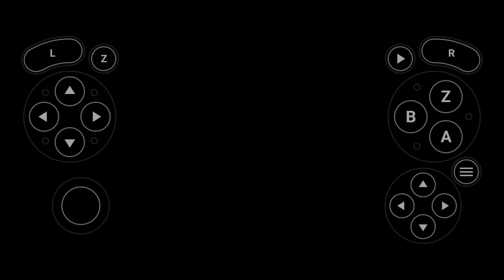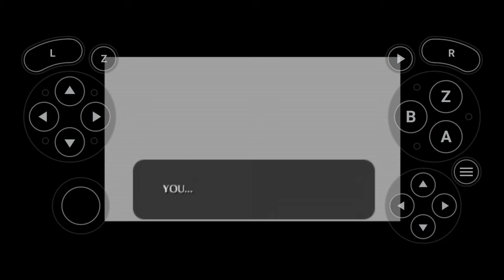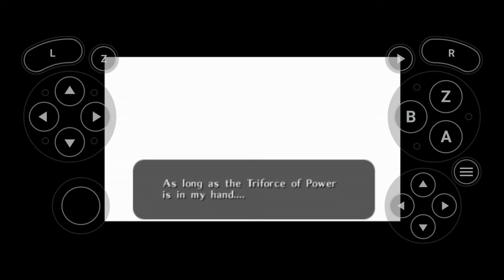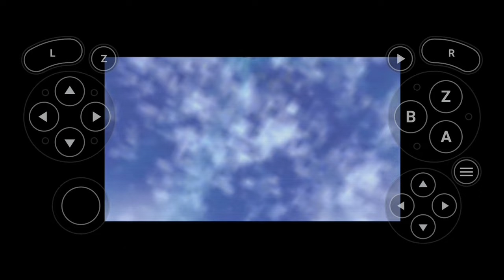The Legend of Zelda: Ocarina of Time - Great King of Evil Ganondorf